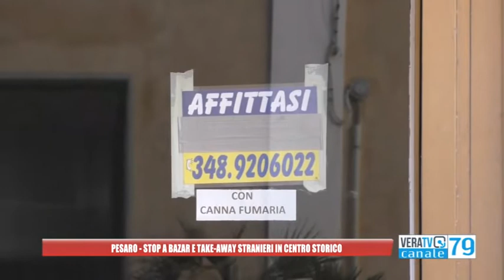Pesaro - Stop ai bazar stranieri nel centro storico